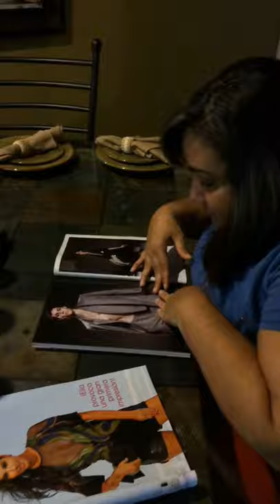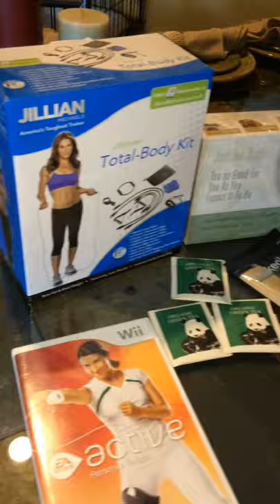Johanna Fucking Perfect